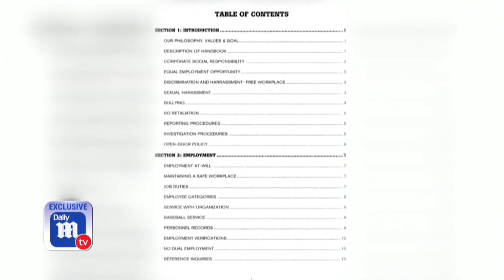Long-time Mets employee fired for laughing at co-workers joke - DailyMailTV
A long-time employee of the New York Mets was fired for laughing at risqué jokes made by a colleague while they were alone in a private room after a co-worker recorded them on her cell phone through the wall, DailyMailTV can reveal.